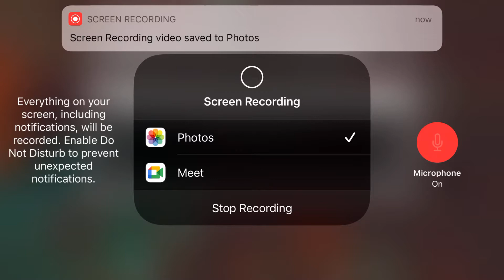Treasure disappoint e.p 3